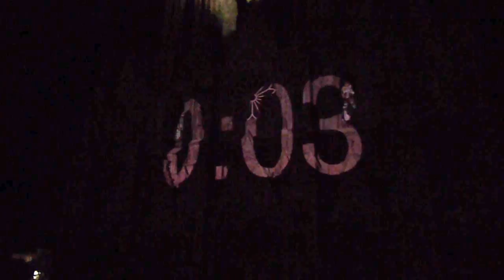Mapping Santuario Guadalupano, 443 Aniversario de Zamora, Mich.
Zamora ofreció un espectáculo de “Mapping” en este caso el tema central proyectado sobre el Santuario Guadalupano ha sido el 443 aniversario de la fundación de Zamora.

Conoce más de nosotros:
Memorias de Zamora patrimonio Cultural bajo licencia de: